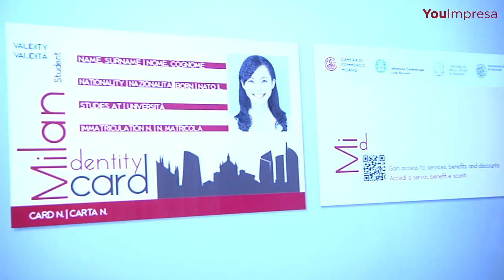Milano, una città per studenti stranieri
6 febbraio 2014 - Firmato il protocollo d'intesa tra Università e Camera di commercio di Milano per attrarre studenti stranieri a Milano.